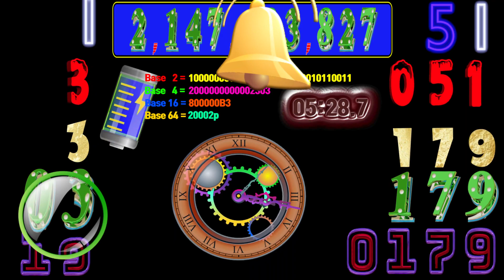0 to 2147483827 countup timer alarm🔔speedfeeling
remainder divided by 2, 4, 8, 16, 32, 64, 128, 256,512 and 1024.
base 2, 4 ,16 and 64
speed will multiply by 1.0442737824x every half a second.

00:00 - Ready
00:04 - Start Timer 1X SPEED🎵[CØDE - Get The Party NCS Release]
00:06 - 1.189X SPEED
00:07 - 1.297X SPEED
00:12 - 2X SPEED
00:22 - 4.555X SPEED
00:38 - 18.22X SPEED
00:55 - 72X SPEED
01:12 - 291X SPEED
01:29 - 1,166X SPEED
01:45 - 4,664X SPEED
02:02 - 18,657X SPEED
02:19 - 74,631X SPEED
02:36 - 298,526X SPEED
02:44 - 🎵[NCT, Shiah Maisel & Too Martian - News To Me NCS Release]
02:52 - 1,194,106X SPEED
03:09 - 4,776,425X SPEED
03:26 - 19,105,702X SPEED
03:42 - 76,422,810X SPEED
04:05 - 2,848,508X SPEED
04:37 - 8,334X SPEED
05:09 - 24X SPEED
05:32 - Timer End